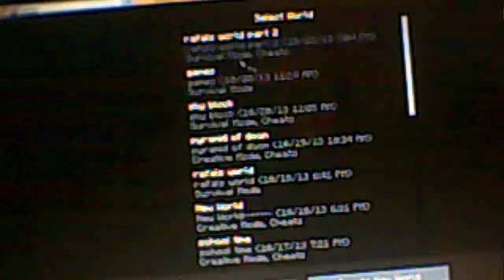how to spawn steve in minecraft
in 2009,notch has deleted steve! but in this vidio, ill show you how to spawn one!